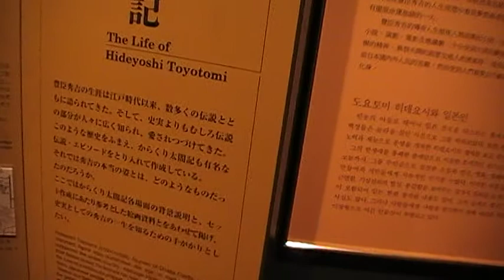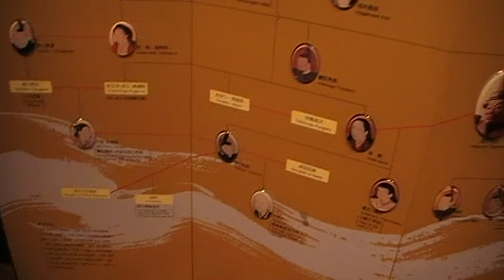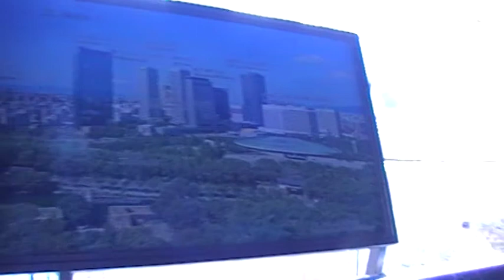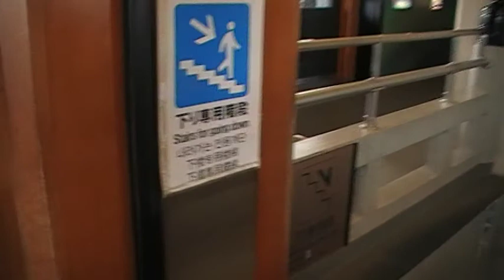The Upper Floors of Osaka Castle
And now, inside the castle, we look at some of the displays as well as the views visible from the highest floor of the keep.